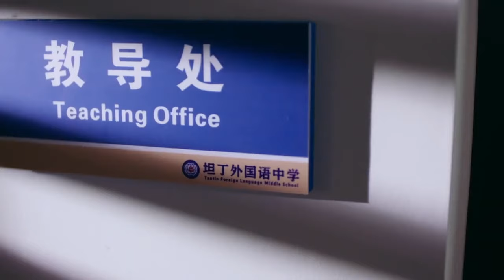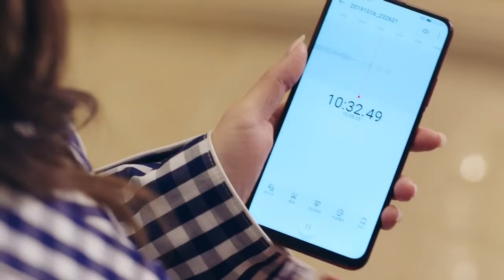😡 Johnny Huang, what on earth do you want! "Love Designer 幸福触手可及" 💕 China Zone - English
🥰【Synopsis】The story is about a business case between a costume designer, Zhou Fang (Dilraba), and a businessman, Song Lin (Johnny Huang), who is at odds with each other but is forced to work together because of the ties between life and work.